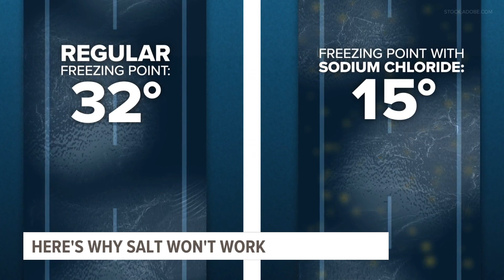Here's why salt doesn't work on roads in freezing temperatures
Why doesn't salt work on roads in frigidly cold temperatures? Meteorologist Michael Behrens explains.